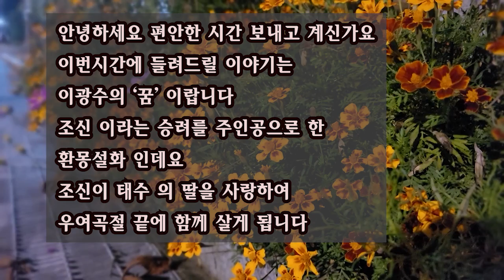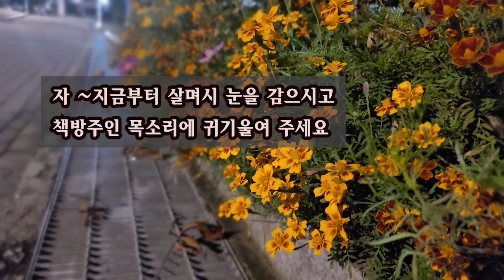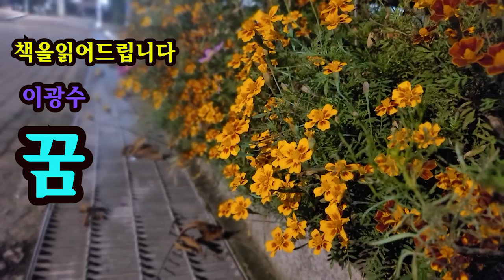[장편소설오디오북] 꿈 / 이광수 소설 / 팔 하나를 버려도 좋고, 다리 한쪽을 잘려도 좋으니, 달례아기씨와 인연을 맺고 싶소이다.. 하지만, 이미 혼처가 정해진 몸...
좋아요 는 책방의 큰 힘을 실어주십니다.
작가 : 이광수
작품 : 꿈

이 작품은 이광수가  삼국유사 에 실려 있는 (조신 설화)를 바탕으로
창작한 것으로, 주인공이 바라던 바가 꿈속에서 실현되고,
여러 가지 우여곡절 끝에 꿈에서 깨어나 깨달음을 얻는
환몽 구조로 이루어졌다.
사바세계(娑婆世界)는 허망하고 덧없다는 불교 사상을
밑바탕으로 하는 일종의 몽자소설(夢字小說)의 성격을 띤다.
해방 후 불교에 심취한 이광수의 경향이 곳곳에 드러난 작품이다.

-인터넷교보문고 제공-